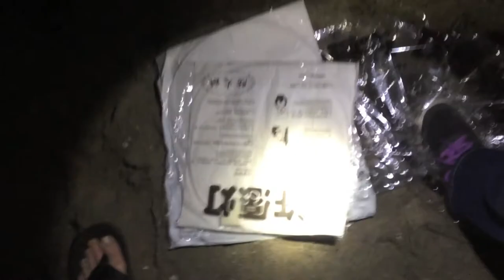Wish Lanterns - Sweet 16 Dream Come True - Pretzel Nose Productions